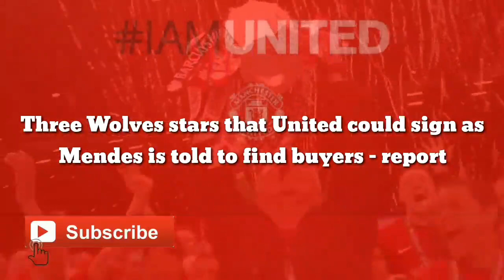Three club PL stars that United could sign as Mendes is told to find buyers - report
Ruben Neves has been added to Manchester United’s summer shortlist for a holding midfielder, according to 90min.com.

Whilst Scott McTominay and Fred perform adequately in the defensive midfield positions, Nemanja Matic is the only specialist CDM and his age and form mean that his contributions this season have been limited.

It is widely believed that a top drawer holding specialist is one of United’s top priorities this summer and Neves now joins West Ham’s Declan Rice on the shortlist.